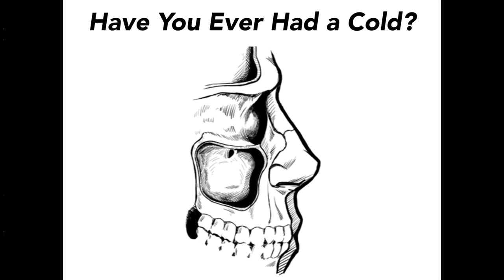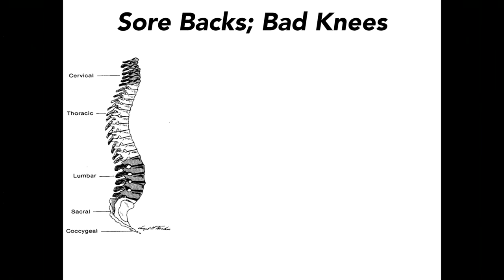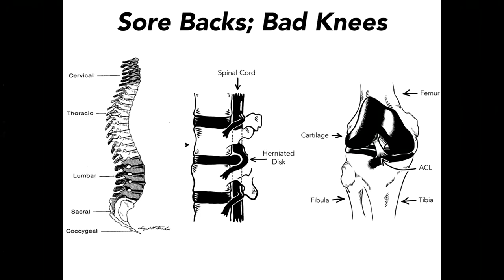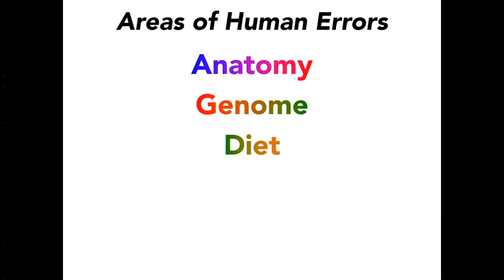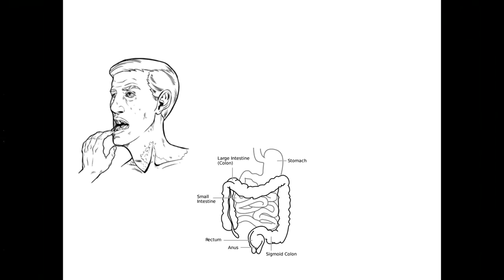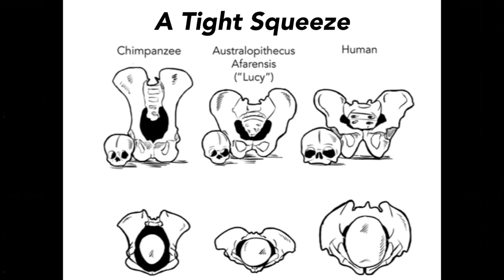Quirks and Glitches of the Human Body | Nathan Lents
Dating back to Darwin himself, the “argument from poor design” holds that examples of suboptimal structure/function demonstrate that nature does not have a designer. Perhaps surprisingly, human beings have more than our share of quirks and glitches. Besides speaking to our shared ancestry, these evolutionary “seams” reveal interesting things about our past. This offers a unique accounting of our evolutionary legacy and sheds new light on how to live in better harmony with our bodies, in all their flawed glory.

Nathan Lents is Professor of Biology at John Jay College and author of two recent books: Not So Different and Human Errors. With degrees in molecular biology and human physiology, and a postdoctoral fellowship in computational genomics, Lents tackles the evolution of human biology from a broad and interdisciplinary perspective. In addition to his research and teaching, he can be found defending sound evolutionary science in the pages of Science, Skeptic Magazine, the Wall Street Journal, The Guardian, and others

CFI is protecting critical thought and science.

This talk took place at the CSICon 2019 in Las Vegas on October 19, 2019.